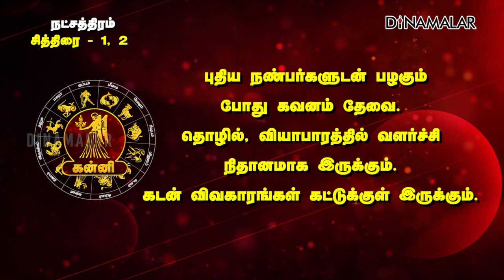கார்த்திகை மாத பலன் | கன்னி | Horoscope | Dinamalar